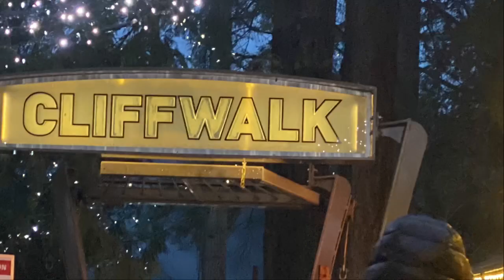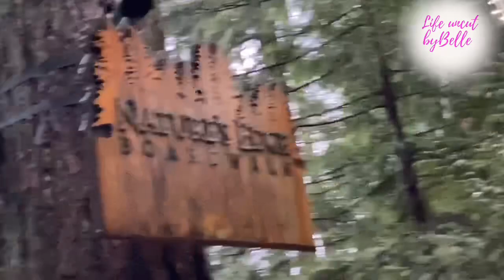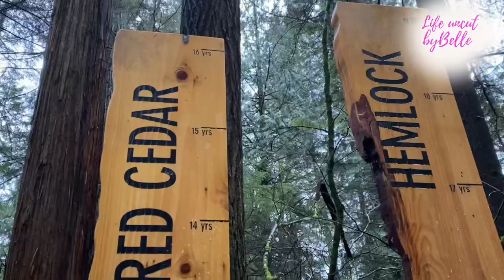The ICONIC CAPILANO SUSPENSION BRIDGE (PART ONE)| CANYON LIGHTS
CAPILANO SUSPENSION BRIDGE PARK
measures:  450 feet (137m) long, 230 feet (70m) above  Capilano river. it is an 11 hectare (27 acre) park.
ATTRACTIONS:
SUSPENSION BRIDGE- the first hemp version of Capilano Suspension bridge was built in 1889.
CLIFF WALK- 300 feet above a forest of hemlock and cedar suspended over the Capilano river. it is a 700-foot-long path, 20 inches wide, along the  granite walls of the canyon, with a semicircle bridge as its centerpiece. The newest addition to the park, Ciffwalk follows a granite precipice along Capilano River with a labyrinth-like series of narrow cantilevered bridges, stairs and platforms. with only 16 anchor points in the granite cliff supporting the structure, Cliffwalk is both environmentally sensitive and adrenaline-pumping.
TREETOPS ADVENTURE- putting you over 30 meters (100 feet) into the tree canopy, Treetops adventure offers a squirrel's eye view of the thriving coastal rainforest in the mid-story of 1,300- year-old  Douglas fir trees. Treetops Adventure uses an innovative compression system-NOT A SINGLE BOLT OR NAIL is used in securing the viewing platforms and seven suspension bridges to the trees.
STORY CENTER- Discover the Capilano tramps, those early adventures who made the long "tramp" to Capilano Suspension Bridge Park. Life-size photo murals, artifacts and antiques together with "voices from the past" and informative flipbooks chronicle the early history of the bridge and the development of Vancouver
KIA'PALANO- Part of Capilano's  captivating story involves the tradition of placing totem (story) poles on the grounds at Capilano Suspension Bridge Park. Get a glimpse into the lives of B.C.'s First Nation's people at Kia'Palano, an educational feature of the park, where the historical connection between First Nation's culture and the natural world is highlighted.
THE LIVING FOREST- You can't escape the fact that Capilano Suspension bridge is located in a real forest! You'll find large interpretative panels introducing you to the delicate temperate West Coast rainforest ecosystem.
CANYON LIGHTS- Capilano Suspension Bridge Park's popular December holiday event is home to the WORLD'S TALLEST LIVING CHRISTMAS TREE! Standing 46.4 meters (152 feet) tall, this Douglas fir is adorned in thousands of sparkling lights.
EVER WONDER WHERE THE NAME CAPILANO COMES FROM?
- It is actually an indigenous name belonging to the Squamish Nations and originally spelled KIA'PALANO, meaning "beautiful river". KIA'PALANO was the name of a great Squamish chief who lived in this area in the early part of the 1800s.
ADMISSION FEE as of the spring of 2021
$55 for adults, $50 for seniors, $42 for students with ID, $30 for youth (13-16), $19 for children (ages 6-12) and free for kids ages 5 & under.
HISTORY
1888
In 1888, George Grant Mackay, a Scottish civil engineer and land developer, arrived in the young city of Vancouver in Canada. Mackay purchased 6,000 acres of dense forest on either side of Capilano river and built a cabin on the very edge of the canyon wall. In 1889, he suspended a footbridge made of hemp rope and cedar planks across the canyon with the help of August Jack Khahtsahlano and a team of horses who swam the ropes across the river. The ropes were then pulled up on the other side and anchored to huge buried cedar logs.
1893
The bridge, and Mackay's cabin, became a popular destination for adventurous friends, dubbed Capailano tramps, who made a long journey by steamship before "tramping" up the rough trail to Mackay's property. After his death, the hemp rope bridge was replaced by a wire cable bridge in 1903
1914
Edward Mahon arrived in Vancouver in 1888 and began mining operations in the Nelson-Slocan area, naming the camp Castlegar after his ancestral home in Ireland. Returning to Vancouver, he purchased and developed land and businesses on the North shore, among them Capilano Suspension Bridge. in 1910, 48 year old Mahon met and fell in love with Lilette, the 19 year old daughter of his deceased friend, James Rebbeck. He arranged for Lilette's mother. Elizabeth to manage his bridge property. The plan worked-he married Lilette a year later. Mahon built the Tea House in 1911 and continued to improve Capilano Suspension bridge property, reinforcing the bridge with additional cables in 1914.
1921
Elizabeth was lonely after Lilette married, until she met handsome young forest ranger, "Mac" MacEachran, who was 20 years her junior. Mac swept her off feet and they married in 1921.
GETTING THERE.
1. If you're driving from Downtown, follow Georgia street through Stanley park and across the Lion's Gate Bridge. Take the North Vancouver exit to Marine Drive, then left up Capilano Road. The park  will be on your left.
2. Take the sea bus from Waterfront station in Vancouver over to North Vancouver's Lonsdale Quay. from there, Translink offers regular service to Capilano Suspension Bridge Park via #236-Grouse Mountain" bus.
3. Ride the shuttle bus for free from Canada place.